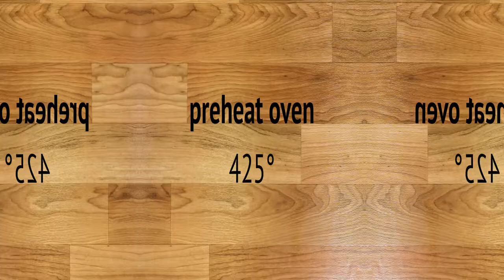Good For You Nachos